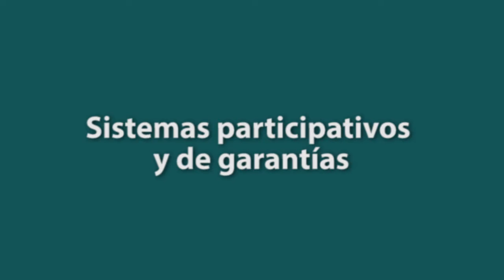Sistemas participativos y de garantías